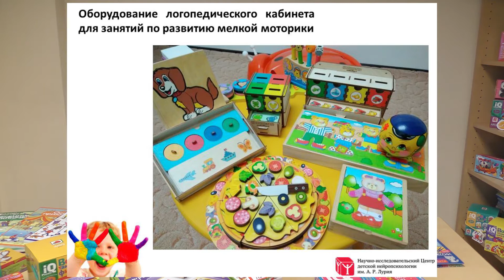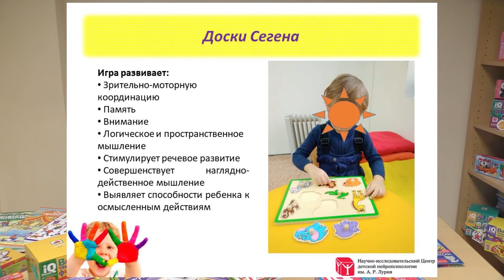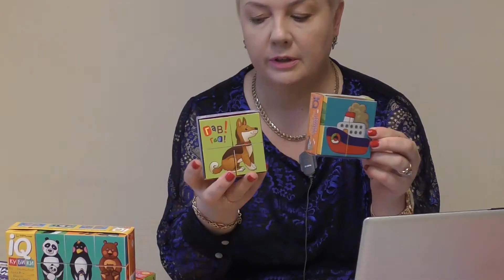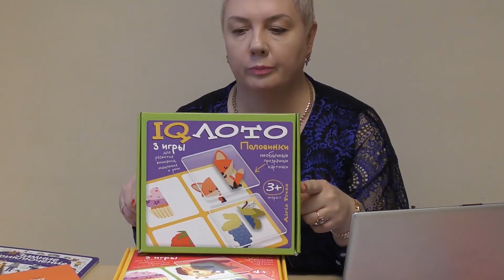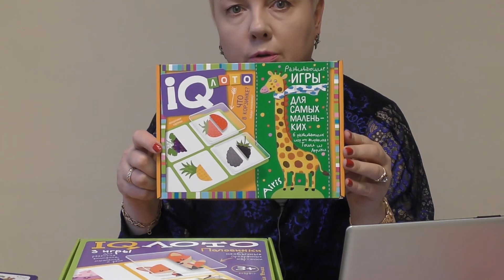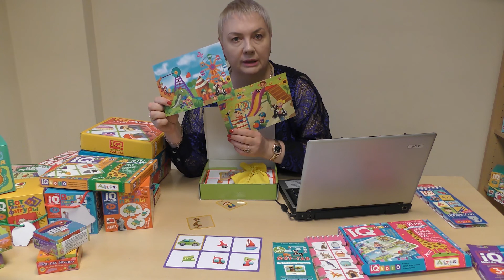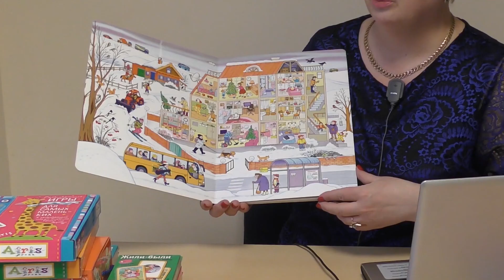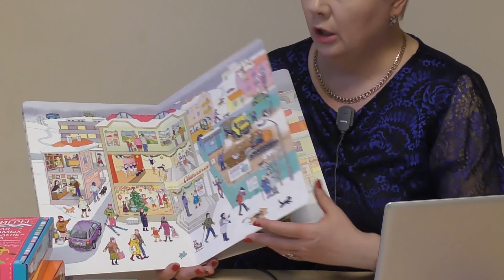Речевое развитие детей раннего возраста.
Кокшарова Елена Евгеньевна – логопед-дефектолог высшей категории, ведущий специалист научно-исследовательского Центра детской нейропсихологии им. А. Р. Лурии